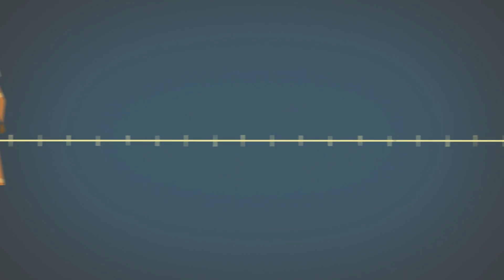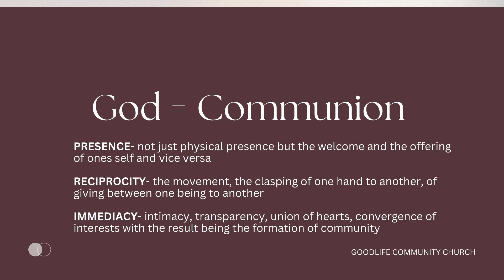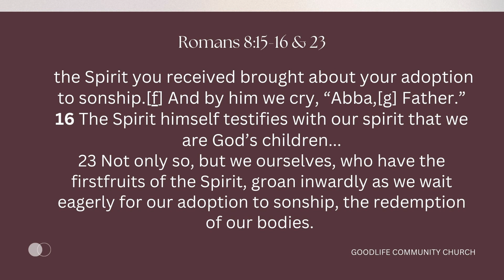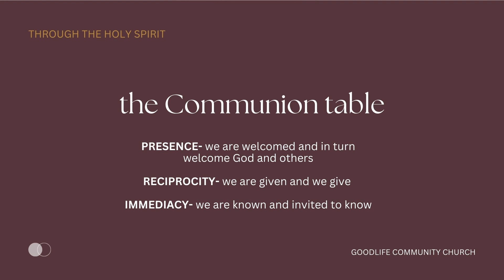Divine Connection: Communing with God || Empowering Presence (Week 2)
Welcome to Week 2 of our series 'EMPOWERING PRESENCE' looking into spiritual gifts and the holy spirit. Today Hannah Bartle shares on The Holy Trinity, significantly the Holy Spirit's role in bringing us into communion with God.

Communion involves Presence, Reciprocity & Immediacy. Which Hannah explains what these look like through these topics:

1. God = Communion
2. We are offered communion
3. We are to offer communion
4. The Communion Table